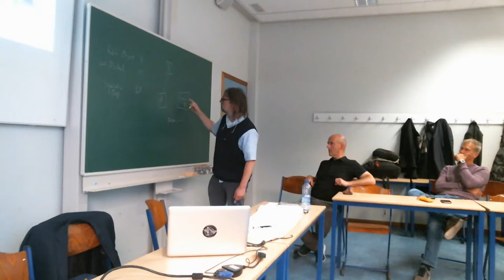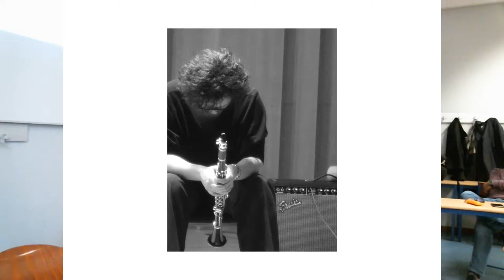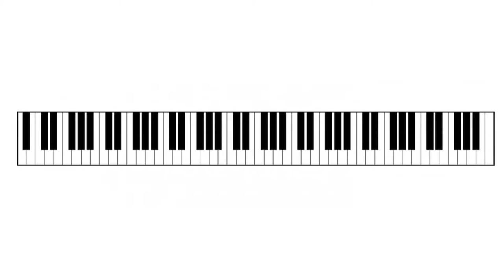Christian Jendreiko. Artificial Intuition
CLEA Seminars 2019/2020

Artificial intelligence? That was yesterday's dream. The question is whether we can develop artificial intuition.
In his research project at the HSD Duesseldorf, Christian Jendreiko tries to explore, if there are answers to this question. With Donald Schoen's idea of the reflective practitioner on mind, the motivation for this research project on the one hand is the desire to understand more about the nature of the art-making process, within which the “intuitive selection" (Frieder Nake) is assumed as an key-element that deserves close investigation. On the other hand the project is driven by the question what kind of decisions can become elements of the set of decisions that are performed by an “aesthetic program"  written by the artist.
Until now, the explorations within this research project have generated a tree of lacking knowledge with an yet unfixed arity of branches on which questions are growing like these: Is the translation of intuitive selection into a working machine in general impossible or just far from simple? Is intuitive selection accessible to formalization?  What kind of symbolic representation would be the right one? Are we far away from any answer?  Or does it lay right in front of our eyes and we just can't see it, because our view is banned by discrete ideas? And what can we really know about the things we have on our minds? Christian Jendreiko is looking forward to give a tour through this tree, ready to stop at any branch of interest for discussion and cybernetic feedback.

Christian Jendreiko (born 1969) is Professor for digital communication at the Peter Behrens School of Art/HSD, Duessldorf, Germany. His works and performances are displayed in museums, galleries and institutions all over the world. In 2003 a set of his works were included into the collection of the Musée d'Art Moderne, Centre Pompidou, Paris. For the last 34 years Jendreiko has been collaborating with Stefan Werni on the duo Werni & Jendreiko developing their shared concept of 'Spekulative Elektronik' ('Speculative Electronics'). Since 1998 he has been a member of the Düsseldorf-London-based artist group hobbypopMUSEUM.